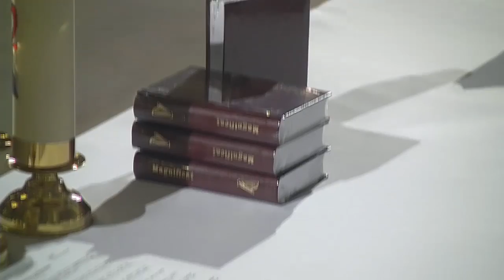Iasi (catedrala): Sfanta Liturghie si adeziunea la A.C. (6 decembrie 2015)